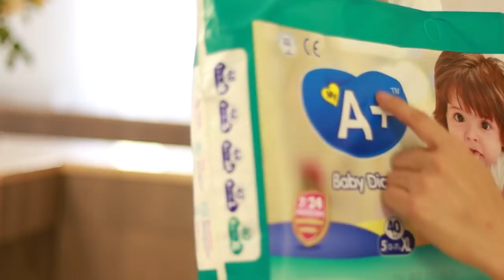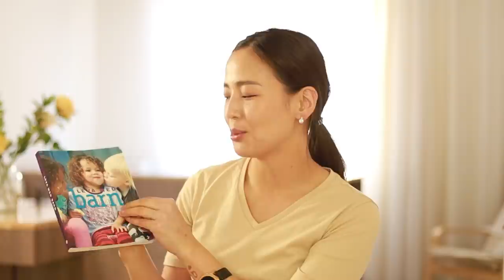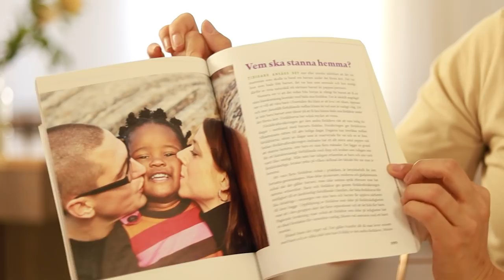0-2 насны хүүхэд өсгөхдөө ухаарсан аргууд